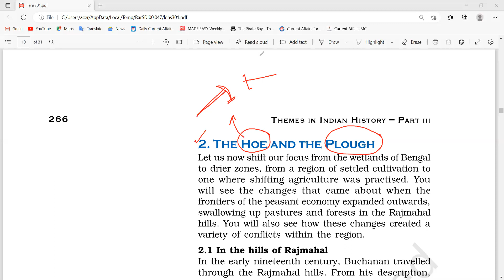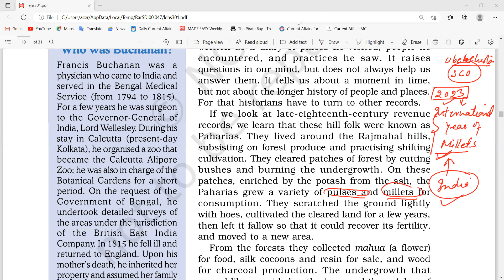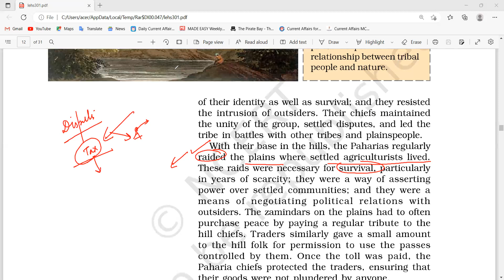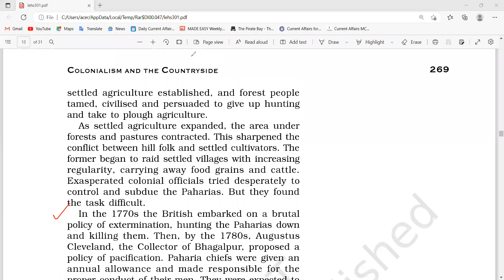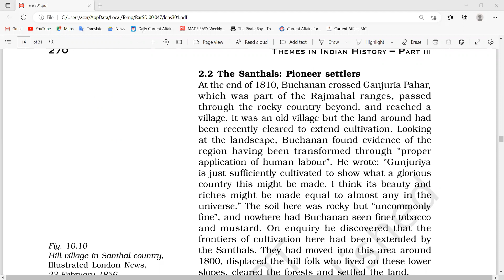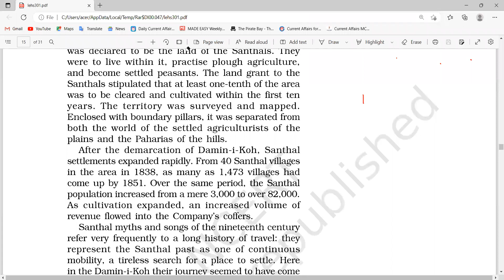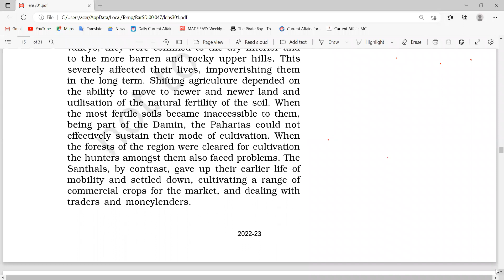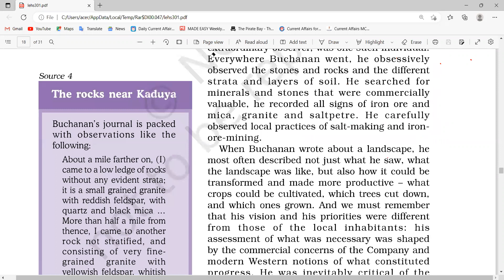12th NCERT HISTORY BOOK 3 THEME 10- HB3P4-Colonialism and The Countryside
Important questions and answer with MCQs for CBSE exams
Detailed Chapter Analysis for Civil services and CUET and other exams
1. Differences b/t Hoe and Plough. Explain the two words in detail.
2. Difference b/t Pahariyas and Santhals and their lives styles
3. Policy of Pacification
4. Who was Buchanan? How did he observed the things where he went?
5. Why did the Santhals revolted against British?
6. What was Damin-i- koh?
7. Give the detailed description on Rajmahal Hills and its community.